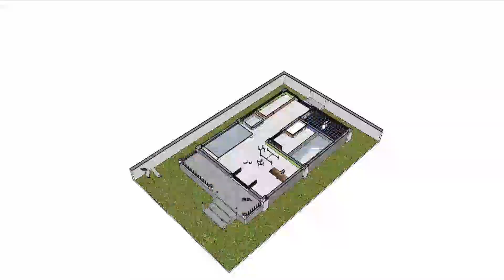اشتري منزل ب (22 جنيه مصري) حقق حلمك Buy a house of 1.5 $, achieve your dream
اذا كنت محتاج منزل حياتك وبسعر رخيص يلا حقق حلمك اشتري منزل 22 جنيه مصري Buy a house of 1.5$, achieve your dream